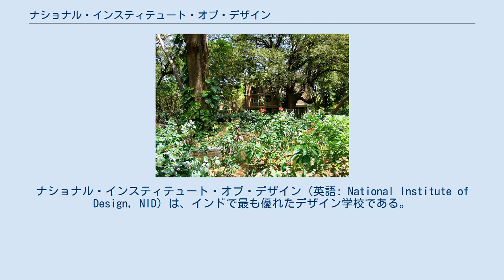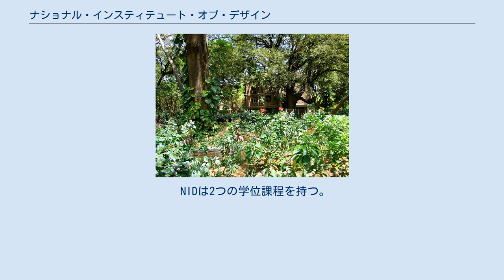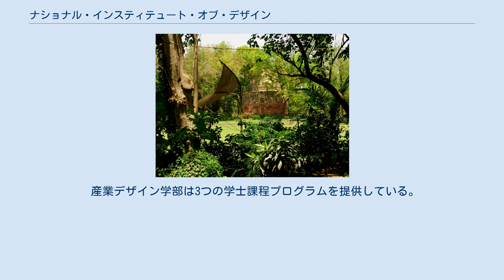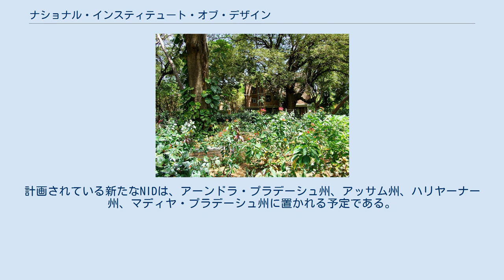ナショナル・インスティテュート・オブ・デザイン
ナショナル・インスティテュート・オブ・デザイン（英語: National Institute of Design, NID）は、インドで最も優れたデザイン学校である。
アーメダバードに位置する。
NIDはインド政府商工省産業政策推進局のもと、自律的な組織として運営されている。
また、NIDはインド政府科学・産業調査局により、科学・産業デザイン研究機関として認められている。
 2014年7月17日、インド最高のデザイン学校であるNIDは、「ナショナル・インスティテュート・オブ・デザイン法」により、議会で国家重点機関として指定された。
 『ビジネスウィーク』誌は、NIDを世界トップデザイン学校のリストに数えた。
 アーメダバードのNIDキャンパスにある歴史的モニュメント。
 NIDは3つのキャンパスを有している。
 アーメダバードのNIDショップ。
 1953年の産業政策決議により、インド政府はデザインチームとしてイームズ夫妻（チャールズとレイ）を招聘し、インドの貧弱な産業を補うため、デザイン教育を推進するよう依頼した。
夫妻の記した資料「インドレポート（The India Report）」に基づき、インド政府は1961年にナショナル・インスティテュート・オブ・デザインを自律的な国立機関として立ち上げた。
NIDの創設目的は、産業デザインと視覚コミュニケーションに関する研究、サービス、訓練を提供することであった。
デザイナーで彫刻家のダシュラート・パーテルは設立当初のNID幹事であり、1981年までその地位にあった。
同年、彼はパドマ・シュリ（インド国勲章）を授与された。
 アーメダバードのNIDキャンパスの建物。
 NIDは2つの学位課程を持つ。
 学士課程は4年制であり、3つの学部で8つのデザインプログラムを提供している。
デザイン学士課程に応募するには、12年間の学校教育を修了していることが必要である。
入学倍率は非常に高く、NID Design Aptitude Testという、毎年1月第2週頃に行われる試験に通ることが求められる。
 コミュニケーションデザイン学部は4つの学士課程プログラムを提供している。
 産業デザイン学部は3つの学士課程プログラムを提供している。
 テキスタイルデザイン学部はテキスタイル分野の学士課程プログラムを提供している。
 2015年4月、インド鉄道とNIDは契約を交わし、NID学内に鉄道デザインセンター（Railway Design Center）を設けることに合意した。
 2007年の国家デザイン政策の一環として、4つのNIDが設立されることが提案された。
計画されている新たなNIDは、アーンドラ・プラデーシュ州、アッサム州、ハリヤーナー州、マディヤ・プラデーシュ州に置かれる予定である。
2016年までに運営開始されることが目指されている。